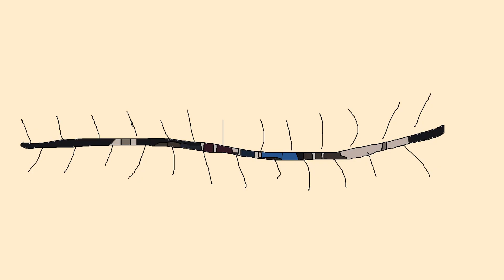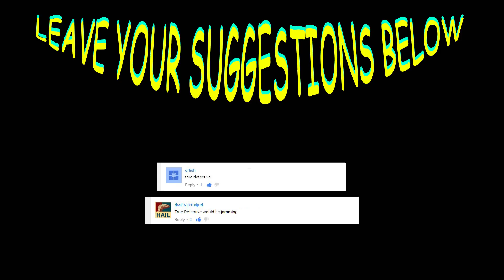Homemade Intros: True Detective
Tripp (Matthew McConaughey), a 35-year-old man, is still living with his parents Al (Terry Bradshaw) and Sue (Kathy Bates), in New Orleans. Tripp's best friends Demo (Bradley Cooper) and Ace (Justin Bartha) are also still living in their parents' homes and seem proud of it. Al and Sue are fascinated when their friends, whose adult son recently moved away from home, reveal that they hired an expert to arrange the matter.

The expert is Paula (Sarah Jessica Parker), who believes that men continue to live at home because they have low self-esteem. Her approach is to establish a relationship with the man to build his confidence and transfer his attachment from his parents to her. However, upon meeting Tripp she finds that he does not fit any of her previous profiles, having normal social skills and no problems with self-esteem. After an awkward encounter with his parents, Paula thwarts his attempt to dump her and has sex with him, all the while developing real feelings for him. She and Tripp find themselves sailing unfamiliar waters and confide in their friends